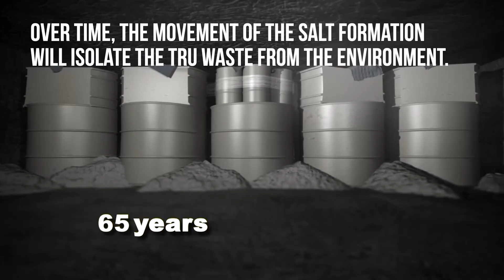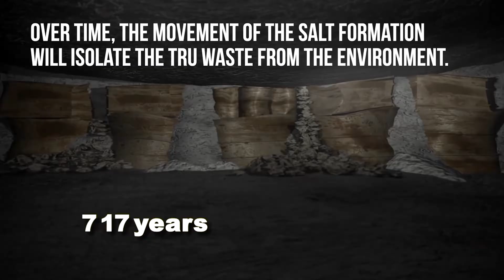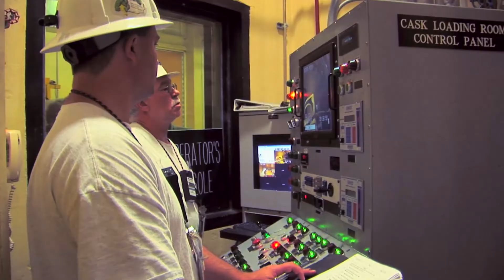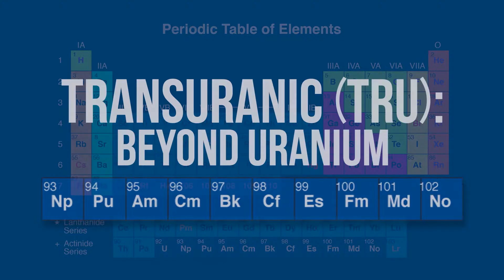Waste Isolation Pilot Plant Site 101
The Waste Isolation Pilot Plant is the nation’s only repository for the disposal of transuranic waste generated by atomic energy defense activities. WIPP is located 33 miles southeast of Carlsbad, New Mexico, in the Chihuahuan Desert, far from major population centers. Waste is disposed of in a set of panels located nearly one-half mile below the surface in a deep geologic salt bed formed 250 million years ago. The facility began operation in 1999 and celebrated 20 years of operations in 2019. To date, WIPP has received approximately 13,000 shipments that were safely transported more than 15 million cumulative miles. Watch the video above to learn more about the Waste Isolation Pilot Plant.